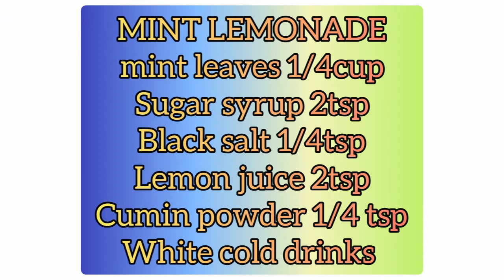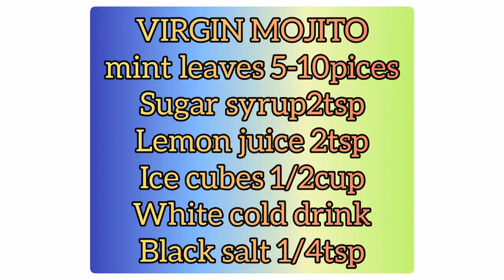Refreshing summer drinks /cold drinks / fire less cooking / bluemoon/ mint lemonade /virgin mojito